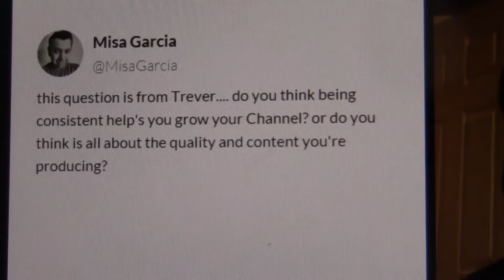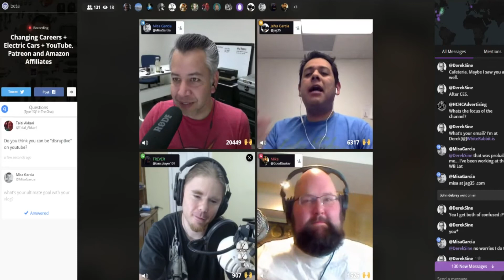Jehu Garcia Live Chat Electric Cars + Compelling Stories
in to days vlog i talk about is it all about the story of the video or just  being very consistent to grow your YouTube channel